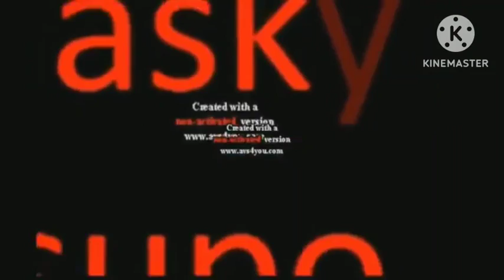(Attempted klaskyklaskyklaskyklasky scan remake?) 13 Broken Upsliding Scans